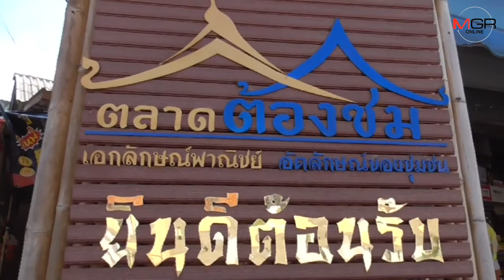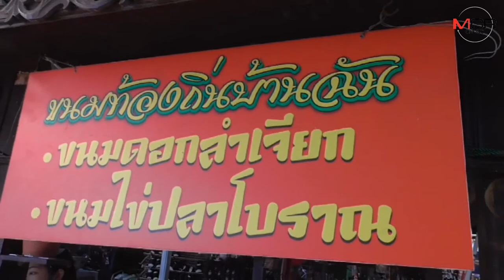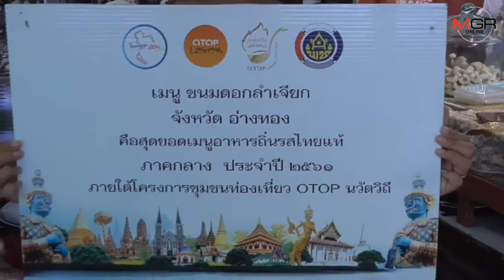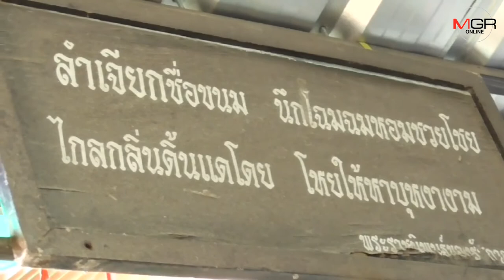“ขนมดอกลำเจียก” ตลาด 100 ปีศาลเจ้าโรงทอง สีสันแห่งวิถีชนบท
อ่างทอง -  ขนมดอกลำเจียก ตลาด 100 ปี ศาลเจ้าโรงทองตลาดเก่าอายุกว่า 100 ปี ที่ยังมีชีวิตและสีสันแห่งวิถีชนบท  และยังคงสืบสาน  ในเรื่องของขนมโบราณ